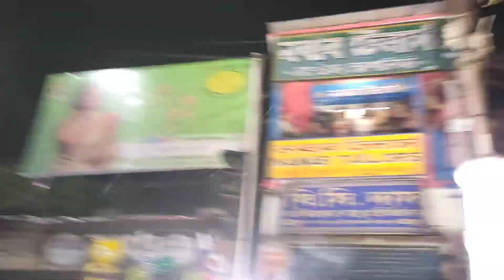মহরম দেখতে গিয়ে বৃষ্টি নেমে গেল#youtube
hello friends wc to my channel
 guys video charthe ektu let hoye gelo, sorry 😐

family vlog
blog life
vlogs video
motivational video
manoj dey